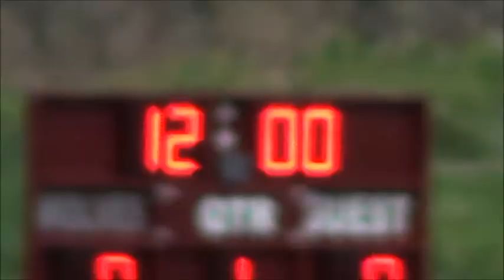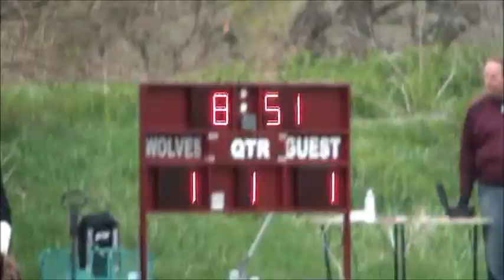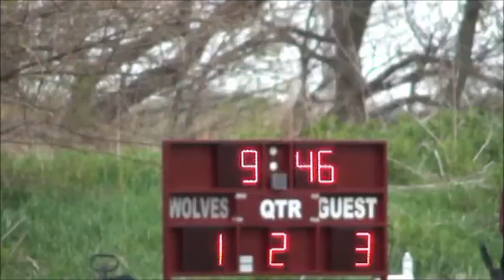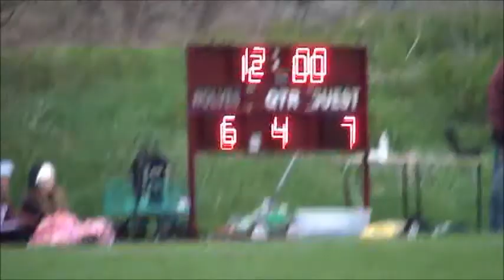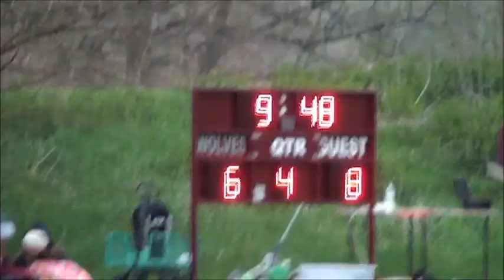SE STORM LACROSSE VARSITY WINS OVER PRAIRIE GROVE 10 TO 8